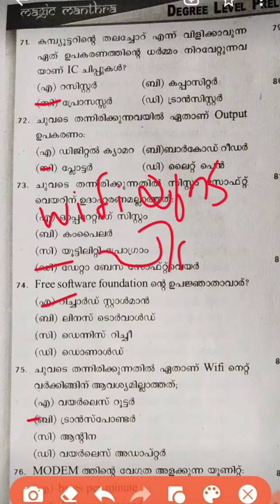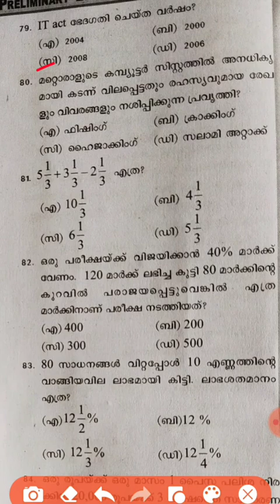Degree level preliminary | Rankfile | psc | part 6